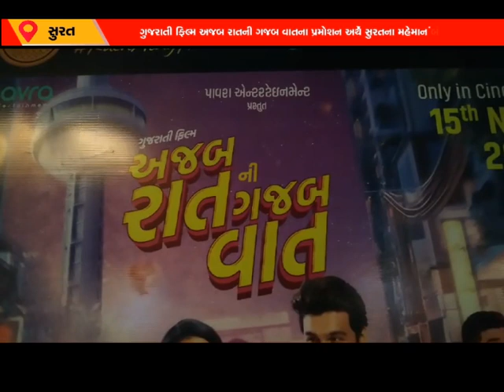ગુજરાતી ફિલ્મ અજબ રાતની ગજબ વાતના પ્રમોશન અર્થે સુરતના મહેમાન બન્યા